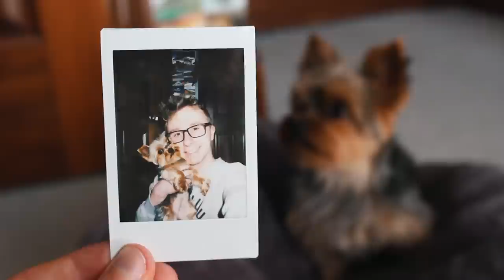forcing my dog to love me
woof woof i guess